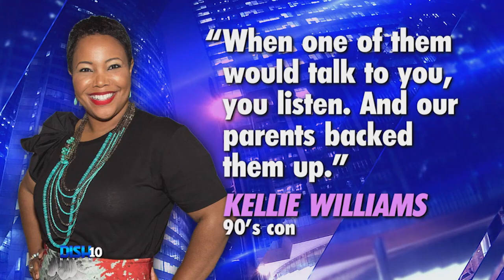Kellie Williams Says Her 'Family Matters' TV Parents Didn't Play!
KellieWilliams from FamilyMatters says her TV parents JoMariePayton and ReginaldVelJohnson didn't play. Gary With Da Tea wants to know if Sherri Shepherd had a similar philosophy on the set of Precious...😩

HOSTS
ATLANTA: